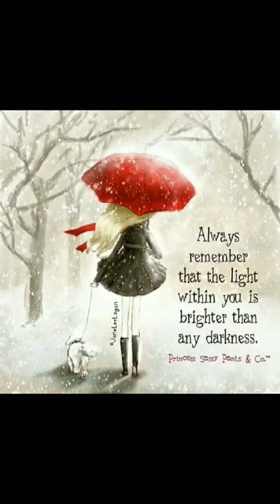Christmas Photos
Thanks for joining us today a very short video of our Christmas mostly photos of Ollie opening up all his christmas pressies for his first Christmas. I will be bringing out more videos soon I have been extremely sick lately thankyou for being patient with me an thankyou for your support an comments ...

Love & Light
Sharon Marie